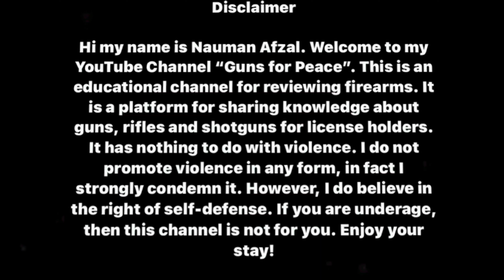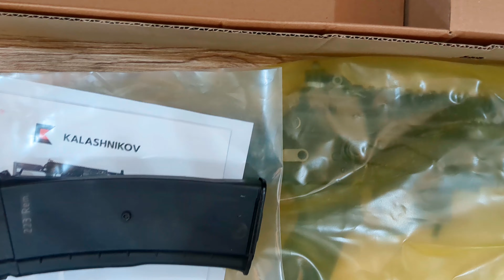TR3 223 Remington Rifle review. (AK19 civilian version)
Here is a review of the TR3 rifle chambered in 223 Remington, 5.56x45 NATO. TR3 is the civilian version of the famous AK12 by Kalashinkov group of Russian. TR3 is semi-auto only.
#223 #5.56